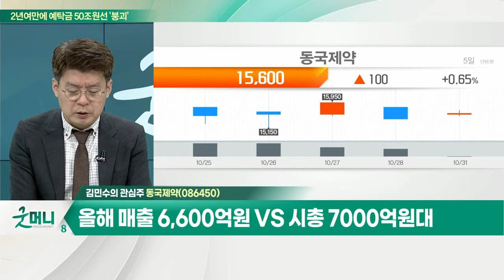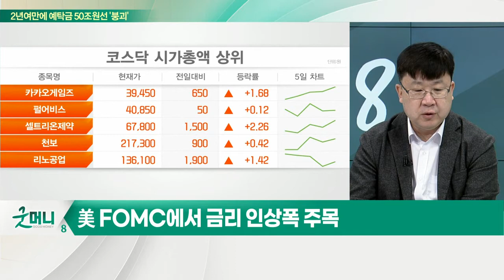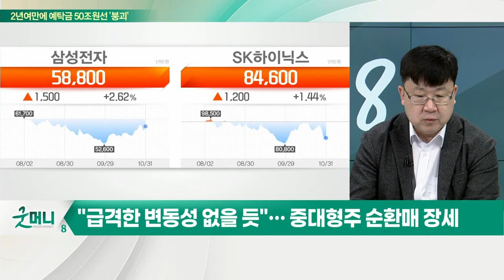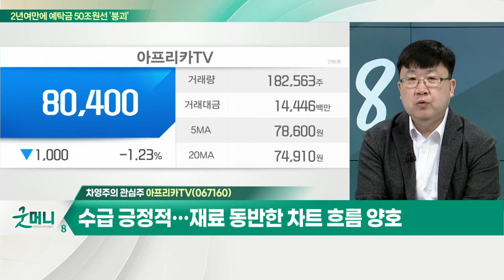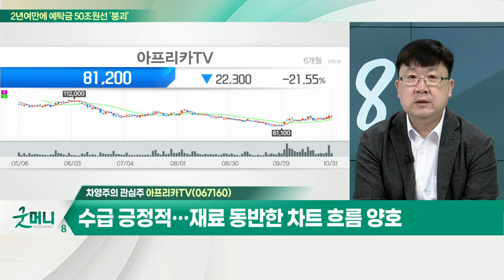동국제약(086450)... 전문의약품, 코로나 환경하에서도 고성장 / 아프리카TV(067160)... 수급 긍정적… 재료 동반한 차트 흐름 양호_개장 관심주 (20221031)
Q. 분위기 반전 노리는 제약·바이오, 주가 볕들까?
Q. 중대형주 순환매 장세 지속… 투자전략은?

동국제약(086450)
- '인사돌' '마데카솔' '오라메디' 등 일반의약품 취급
- 전문의약품, 코로나 환경하에서도 고성장
- 약국 유통 환경 개선 및 헬스케어 매출 증가
- 기능성 등 화장품 매출 10% 내외 성장
- 올해 매출 6,600억원 VS 시총 7000억원대

- 수급 긍정적… 재료 동반한 차트 흐름 양호
- 단기 트레이딩 접근 가능